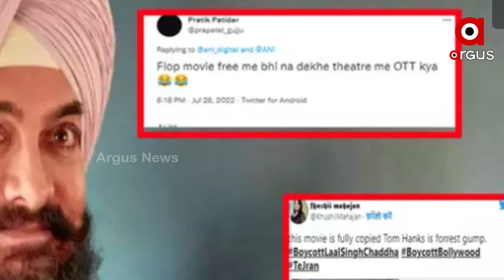Laal Singh Chaddha Movie Flop in the Box Office Due to Boycott on Public